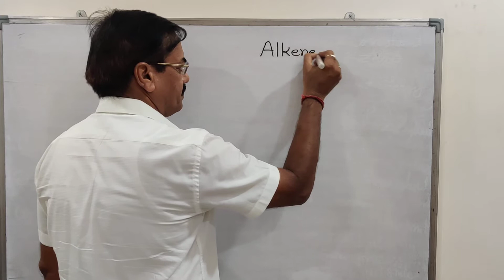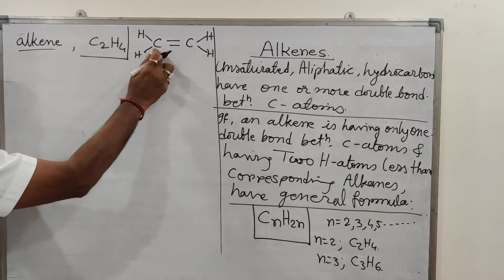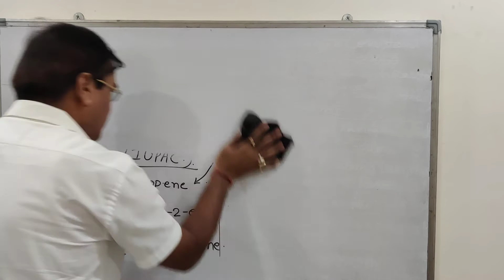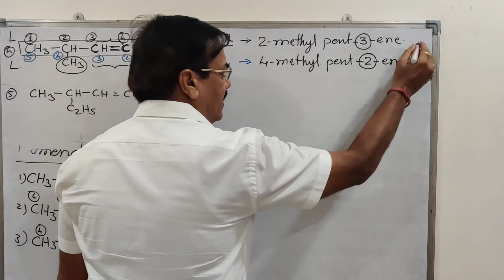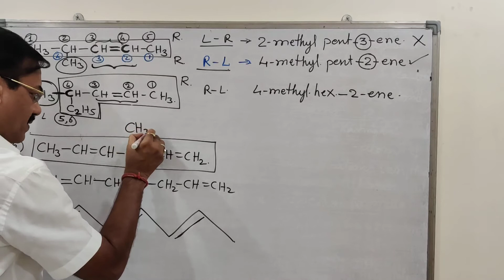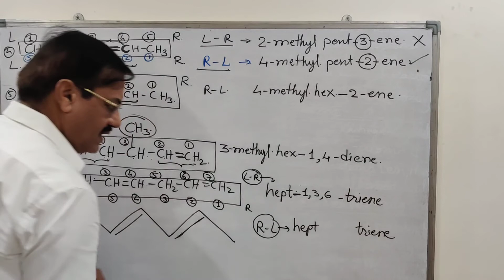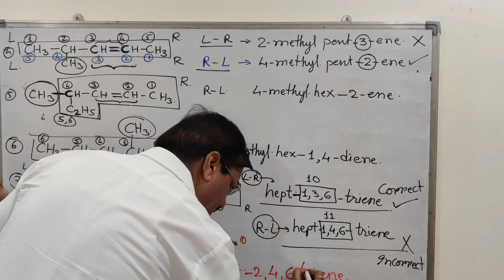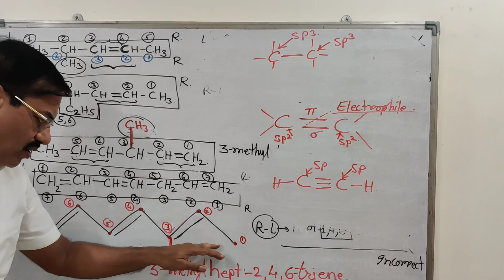Hydrocarbons (Alkenes)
Alkenes introduction and nomenclature